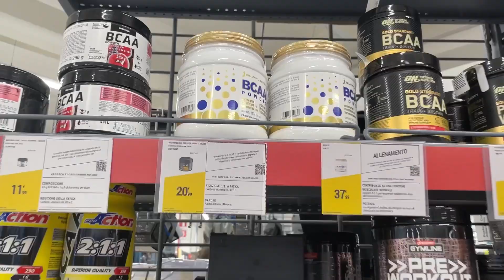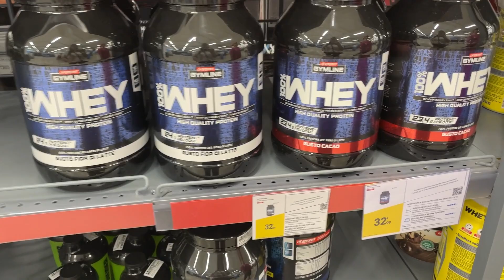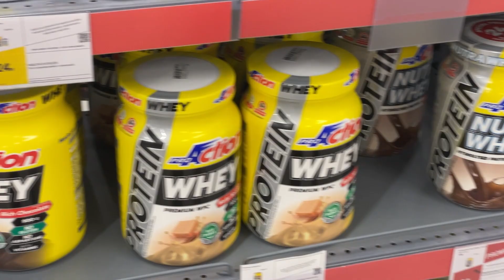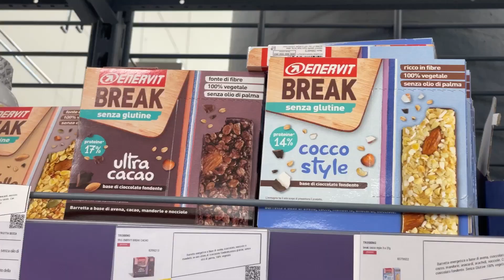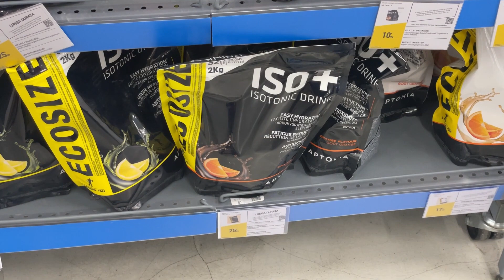WHEY protein | BCAA | produtos saudáveis na GRINGA | EUROPA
OIIII GENTE!!! tudo bem com vocês? espero que sim!!!
- Vim compartilhar com vocês mais um vídeo aqui Itália! e desta vez vou levar vocês junto comigo pra ver um pouco do que tem de suplementos e alimentos fitness na loja da decathlon aqui na Itália, lembrando que não tem uma variedade tão grande quanto em loja só de suplementos, que também é o que eu quero trazer pra vocês por aqui!!!  fiquem a vontade pra deixar sugestões e opiniões aqui nos comentários ♥️♥️